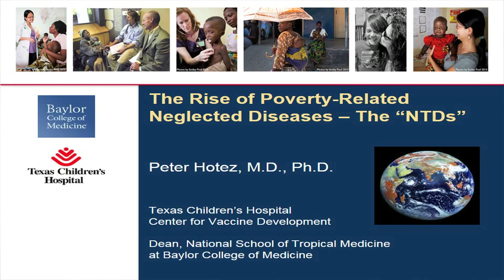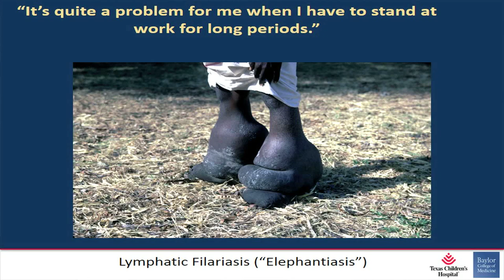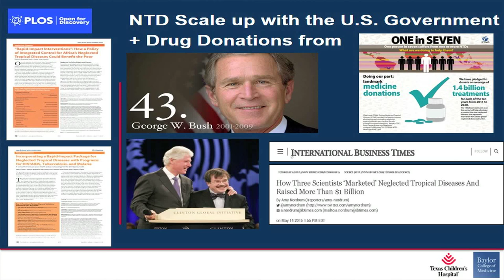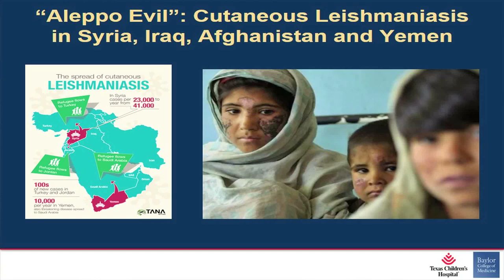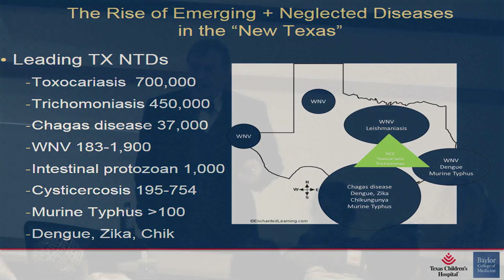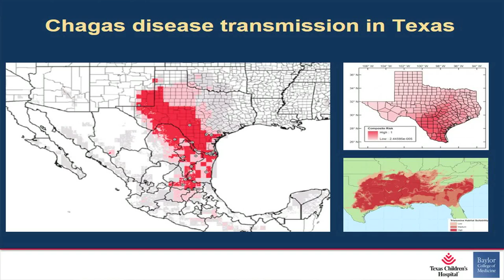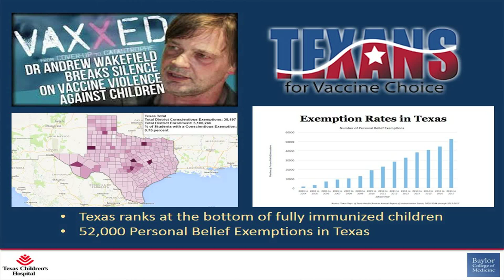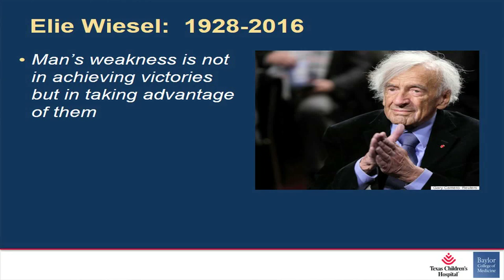"The Rise of Poverty-Related Neglected Diseases - The NTDs" with Dr. Peter Hotez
A lecture at Marian University on January 9, 2018.

Peter J. Hotez, M.D., Ph.D. is Dean of the National School of Tropical Medicine and Professor of Pediatrics and Molecular Virology & Microbiology at Baylor College of Medicine where he is also the Texas Children’s Hospital Endowed Chair of Tropical Pediatrics.  He is also University Professor at Baylor University and Fellow in Disease and Poverty at the James A Baker III Institute for Public Policy.

Dr. Hotez is an internationally-recognized physician-scientist in neglected tropical diseases and vaccine development.  He leads the only product development partnership for developing new vaccines for hookworm infection, schistosomiasis, and Chagas disease, and SARS/MERS, diseases affecting hundreds of millions of children and adults worldwide.  In 2006 at the Clinton Global Initiative he co-founded the Global Network for Neglected Tropical Diseases to provide access to essential medicines for hundreds of millions of people

He obtained his undergraduate degree in molecular biophysics from Yale University in 1980 (phi beta kappa), followed by a Ph.D. degree in biochemistry from Rockefeller University in 1986, and an M.D. from Weil Cornell Medical College in 1987.  Dr. Hotez has authored more than 400 original papers and is the author of the acclaimed Forgotten People, Forgotten Diseases (ASM Press) and the recently released Blue Marble Health: An Innovative Plan to Fight Diseases of the Poor amid Wealth (Johns Hopkins University Press).

Dr. Hotez served previously as President of the American Society of Tropical Medicine and Hygiene and he is founding Editor-in-Chief of PLoS Neglected Tropical Diseases. He is an elected member of the National Academy of Medicine (formerly the Institute of Medicine – IOM), and in 2011 he was awarded the Abraham Horwitz Award for Excellence in Leadership in Inter-American Health by the Pan American Health Organization of the WHO.  In 2014 the Obama White House and U.S. State Department selected Dr. Hotez as its United States Science Envoy.  In this role, he focuses on building science diplomacy initiatives between the US Government and countries in the Middle East and North Africa.  He completed his term at the end of 2016.

In 2015, Prof. Hotez emerged as a major national thought leader on the Zika epidemic in the Western Hemisphere and globally.  He was among the first to predict Zika’s emergence in the US and is called upon frequently to testify before US Congress, and served on infectious disease task forces for two consecutive Texas Governors.  In addition, as both a vaccine scientist and autism Dad he has led national efforts to defend vaccines and to serve as an ardent champion of vaccines going up against a growing national “antivaxx” threat.   He appears frequently on television (including BBC, CNN, Fox News, and MSNBC), radio, and in newspaper interviews (including the New York Times, USA Today, Washington Post, and Wall Street Journal).  He is also a recognized authority on vaccines.